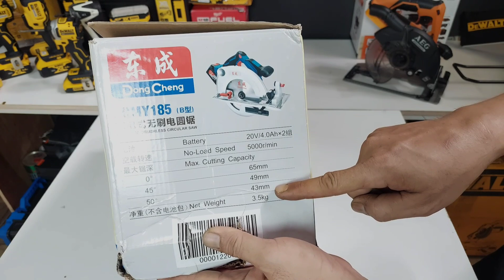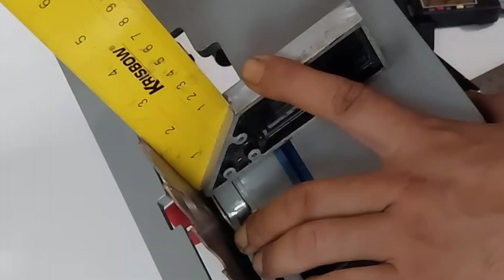DONGCHENG CIRCULAR SAW 7" CORDLESS CMY185-MILWAUKEE KW!!!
LINK PEMBELIAN SD TERPADU

Di video kali ini saya akan mereview sebuah mesin sirkel DONGCHENG CIRCULAR SAW CORDLESS CMY185.

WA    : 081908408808